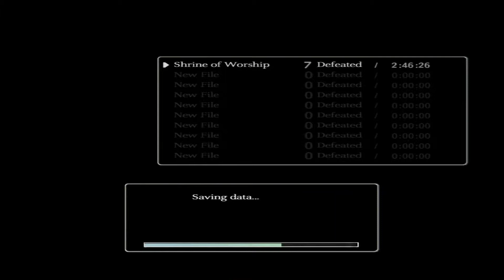Let's Play Shadow of the Colossus - Part 10: Kuromori [HD]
Kuromori is the eighth colossus. Also known as the Wall Shadow. A decent challenge, especially when uncertain what to do.